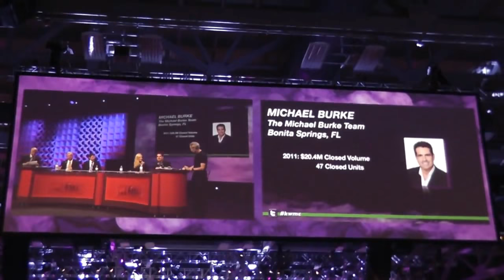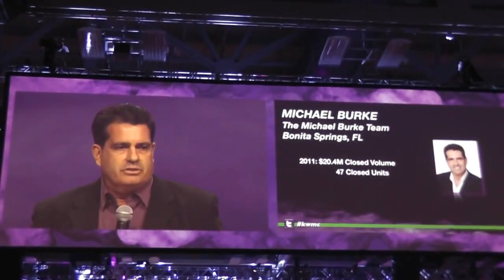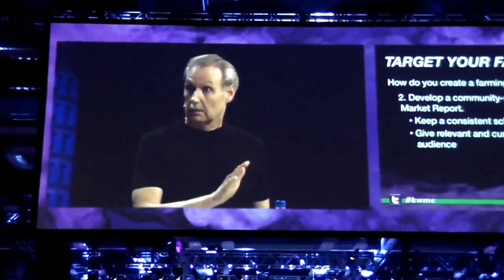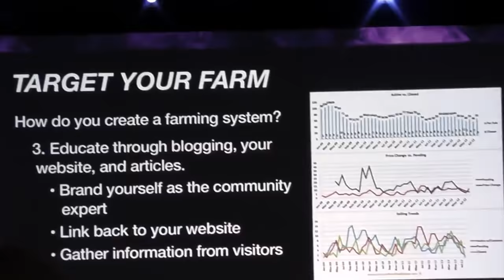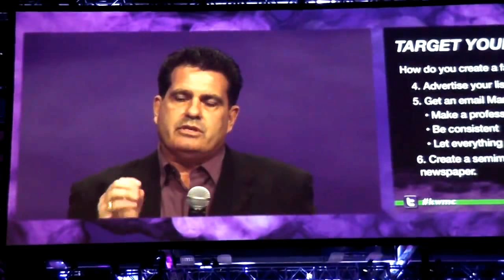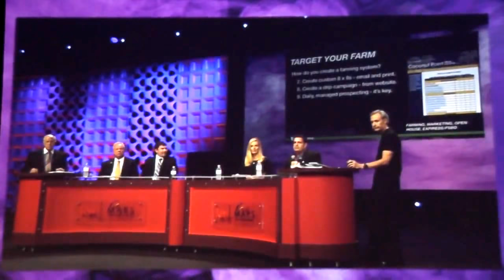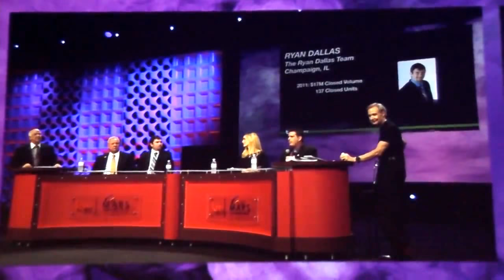Michael Burke On Stage for Mega Camp 2012 with Gary Keller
The Paradise Luxury Group - Keller Williams
Keller Williams
Homes For Sale in Southwest Florida
Luxury Real Estate Agent for Ft. Myers, Naples, Estero, Bonita Springs, Cape Coral, & Marco Island